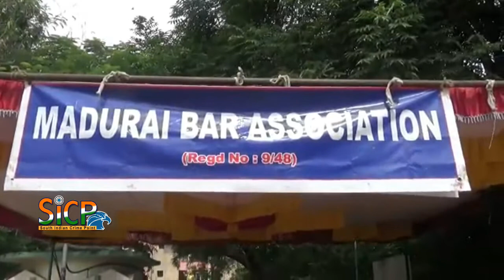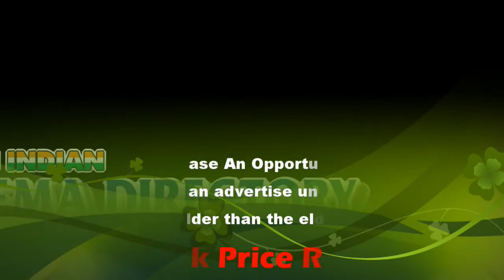Advocates to boycott court proceedings | sicp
சிவில் நீதிபதி தேர்வில் தமிழ் தெரியாதவர்கள் தேர்வு எழுதலாம்  என்பதை நீக்க கோரி மதுரை மாவட்ட நீதிமன்ற வழக்கறிஞர் சங்கம் சார்பில் உண்ணாவிரதம் .

சிவில் நீதிபதி தேர்வில் தமிழ் தெரியாதவர்கள் தேர்வு எழுதலாம்  என்பதை நீக்க கோரி மதுரை மாவட்ட நீதிமன்ற வழக்கறிஞர்கள் எதிர்ப்பு தெரிவித்து இன்று நீதிமன்றத்தை புறக்கணித்து ஒரு நாள் உண்ணாவிரத போராட்டத்தில் ஈடுபட்டனர் , மேலும் இந்த அறிவிப்பின் மூலம் தமிழக இளைஞர்களின்  வாய்ப்பை பறிக்கின்ற வேலை , இதனை மாற்ற வேண்டும் என கோரிக்கை விடுத்தனர், இந்த உண்ணாவிரத போராட்டம்  வழக்கறிஞர் சங்க செயலாளர் மோகன்குமார் தலைவர் நெடுஞ்செழியன் தலைமையில் நடைபெற்றது.